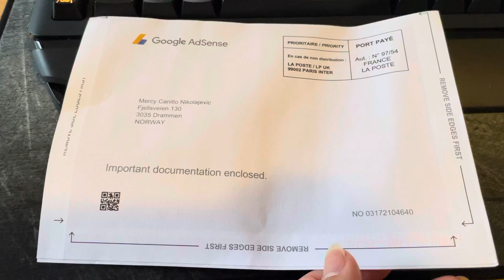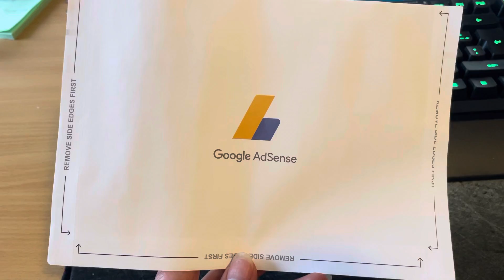Google Adsense is here ,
I got it Even  though i Disney reach 100 dollar yet happy me .
google AdSense